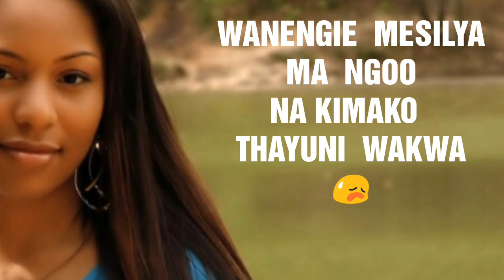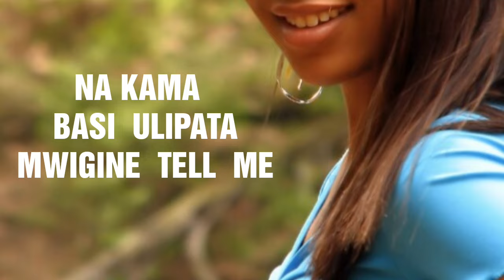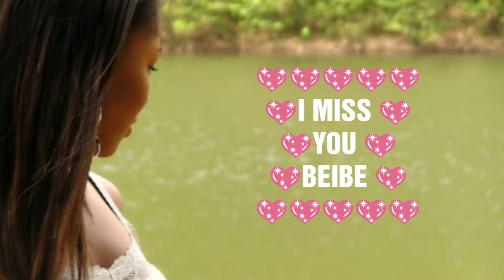KASWEET KAKWA lyrics by Mr wise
Mr wise reggae music